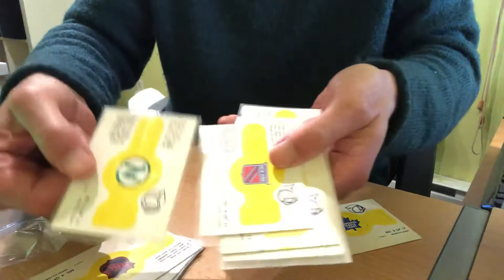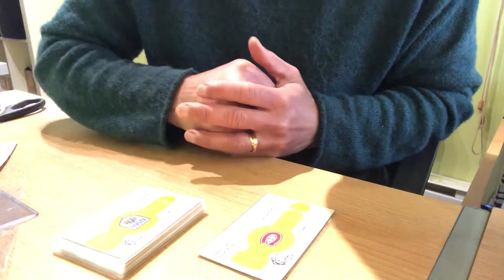If You Collected Hockey Cards in 1973 You Probably Wore One of These!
If you opened a pack of OPC hockey cards in 1973 you probably found one of these inside! These were meant to be “instantly” destroyed! Kids were supposed to punch the ring from the card backing and wear it around their finger. I guess my hand was a lot smaller 47 years ago! Suffice to say it no longer fits but not for lack of trying! If you live in CANADA and have vintage or modern sports cards but you don’t want to do the work of selling them yourself please give me a call at or email .